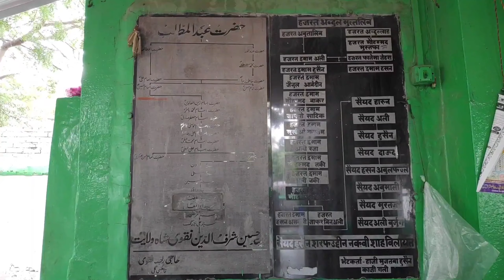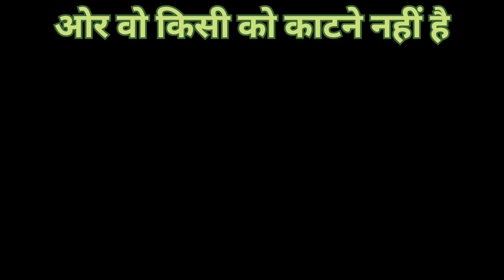यहां बिच्छू और साप कभी किसी को काटते नहीं है || Bichhu Wali Dargah Amroha || Dargah Saha Wilayat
Your Search Keyword.. 👇

Bichhu Wali Dargah Amroha
Bichhu Wali Jarat Amroha
Saha Wilayat Dargha
Amroha Ki Dargah
Amroha Ki Jiyarat
bichhu wali jarat ki video
Amroha bichhu Wali Dargah
Amroha Dargah Scorpion
Amroha Ki Dargah Sharif
Amroha ki Dargah ki video
bichhu Wale Baba ki Dargah
Amroha ki dargah Bichhoo Wale
Amroha ki dargah Dikhaiye
Amroha ki Bichhoo wali Mazar
Amroha ki Bichho wali Karat
Amroha Bichho Wale Baba ki dargah
Amroha ki Jarat

Thank You for All Freinds Support Kare🙏